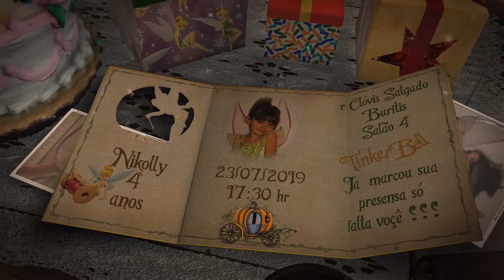Tinker Bell convite digital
Convite digital Tinker Bell criado com: After Effects,Photoshop
e Cinema 4d com tema musical (Tinkerbell Soundtrack End Credit Score Suite).